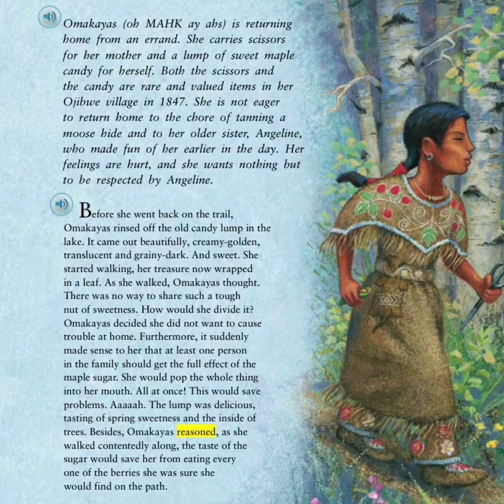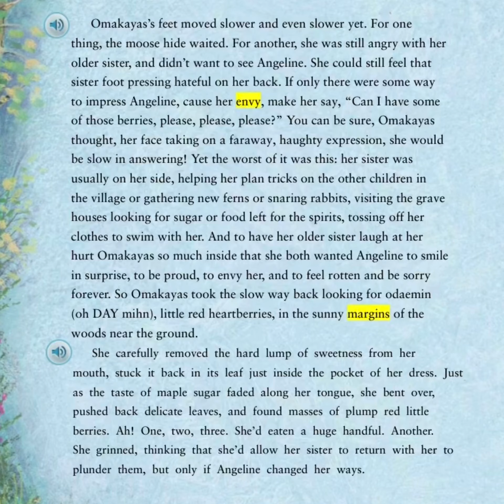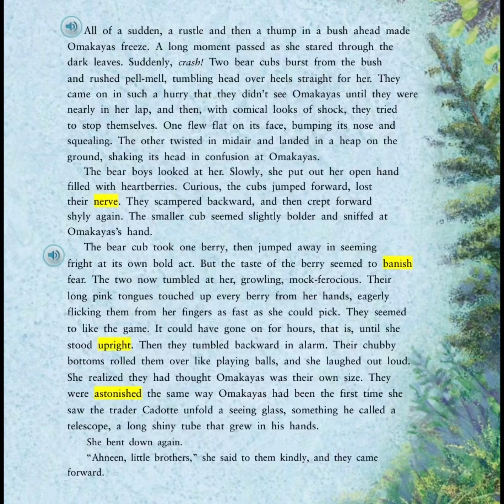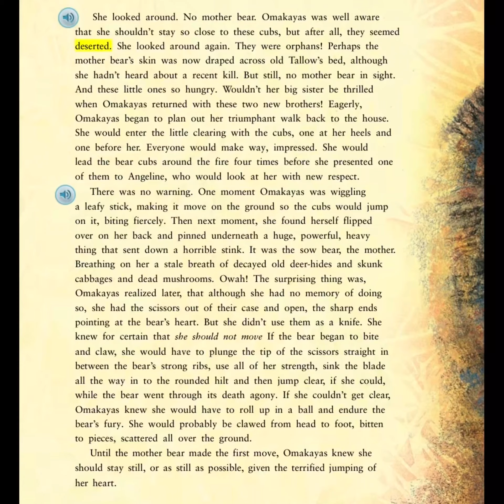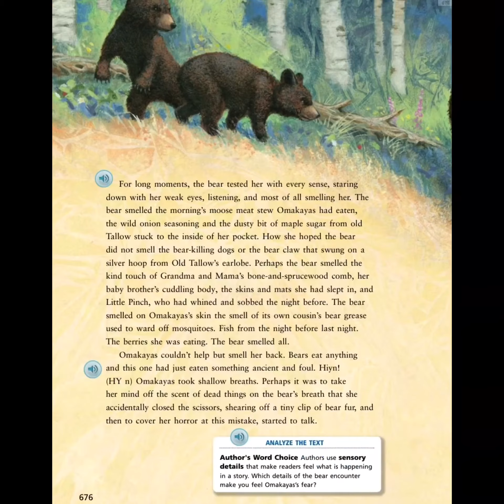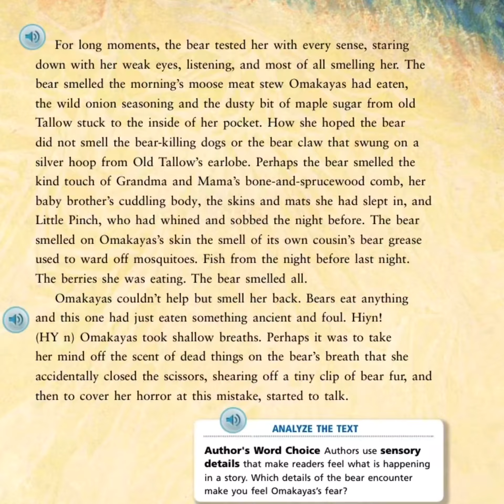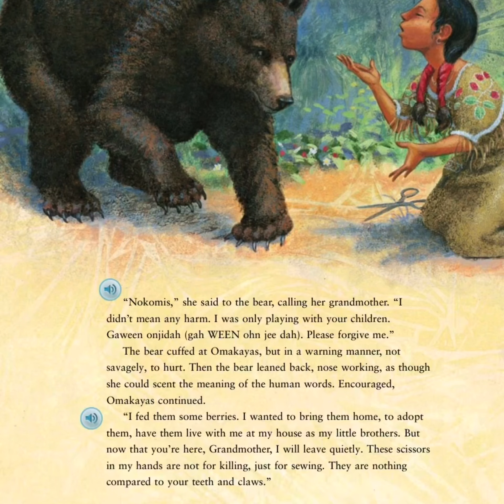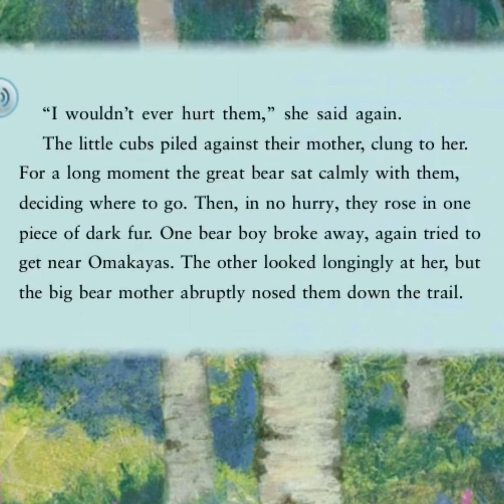The Birchback House Journeys 5th Grade